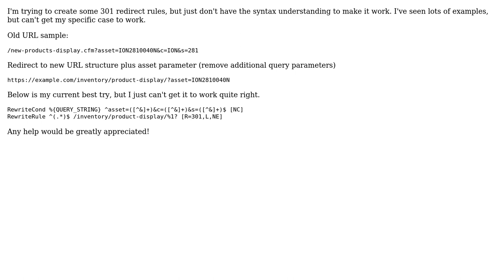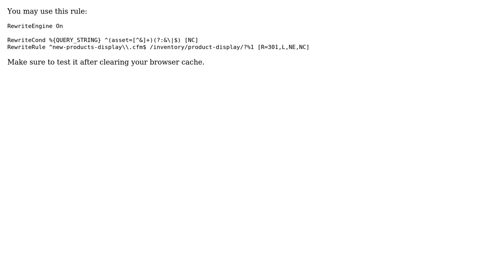301 Redirects htaccess - Keep one url parameter, remove the rest and update URL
301 Redirects htaccess - Keep one url parameter, remove the rest and update URL

With thanks & praise to God, and with thanks to the many people who have made this project possible! | Content (except music & images) licensed under CC BY-SA | Music | Images & others | With thanks to user Dan Kobler user anubhava and the Stack Exchange Network Trademarks are property of their respective owners. You are responsible for your own actions.